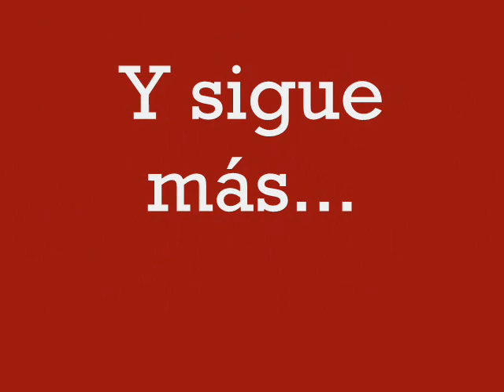La Madrastra detalle capitulo 80